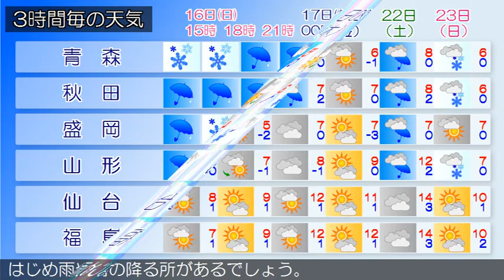2020/02/16 東北地方の天気予報 昼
低気圧が日本海西部にあって北東へ進んでいます。また、前線が東シナ海から日本の南に停滞しており、前線上の紀伊半島付近に低気圧があって東へ進んでいます。東北地方は、曇りで雪や雨の降っている所があります。１６日は、低気圧の影響により、雨や雪となるでしょう。１７日は、低気圧が日本海を北東へ進むため、日本海側では、曇りで雨や雪の降る所が多い見込みです。太平洋側では、曇りや晴れで、はじめ雨や雪の降る所があるでしょう。